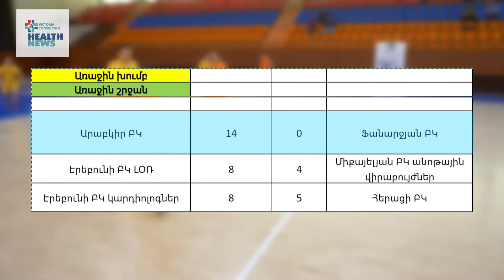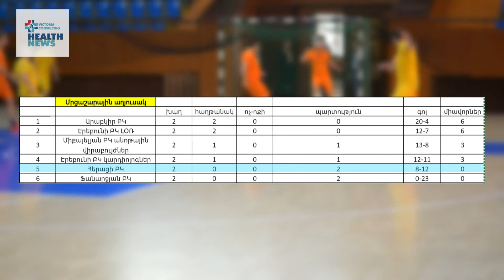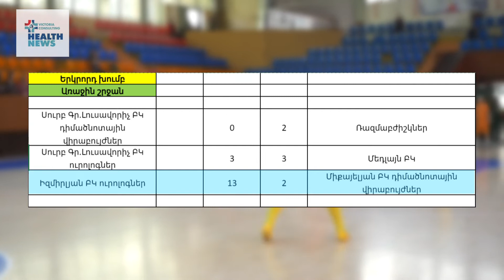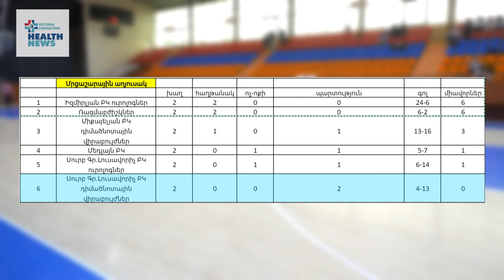«Վիկտորիա Սպորտ» բժիշկների ֆուտզալի առաջնության երկու տուրերի խաղերի արդյունքները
Ներկայացնում ենք «Վիկտորիա Սպորտ» բժիշկների ֆուտզալի առաջնության երկու տուրերի խաղերի արդյունքները: